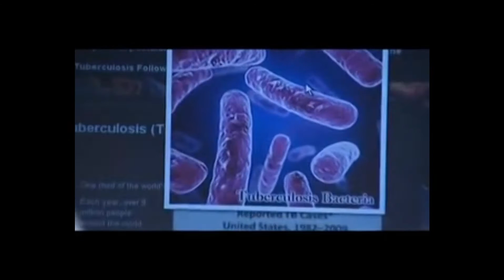TATA CSIR OSDD FELLOW SHIPS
This video was captured in 2011 at the residence of Mr. Jayakumar Menon, where we first met to share our ideas and passion that we both commonly have of OSDD. As the age old saying goes that it is a blessing to sow something new when it rains is exactly what happened on the very first day that we met him. Oh and with what panache it was the setting of his house which was jutting out into the sea and the stormy waves lashing against each other and finally on the foundation of the rock that the house was perched upon. The ambience was just right for the task that we were all setting out to begin. All those memories are still as fresh as a daisy in my mind and it gives me immense pride that it is exactly after another rainy season that has past by and come again that we are setting out to start our lofty mission after the funds have just been allotted to us. Can it get even better than this I don't know for us to start trudging along unchartered paths that we are about to begin with great earnest in the interest of the country? And when I was speaking with Mr. Jayakumar Menon, I could feel the positive vibes within him as well as the concern that he has for the whole human race. It was also quite evident that he has a very calm and composed nature within him just like his beautiful house that he has built for himself. Also whenever he used to visit his native place we used to make it a point to visit him and catch up on a lot of issues at hand as well as it was a pleasure to be back at his beautiful house for that house of his and his beautiful mind kept beckoning us back every time when it was time to take leave of the place.

It would be quite unfair on our part if we did not say a word of appreciation to Mr. Jayakumar Menon (OSDD -- International Forum), for he was one of the few people who played an instrumental role for Tata to allot their scholarship worth 2.75 crores for OSDD. This reassures the fact that they have complete trust in us for fulfilling such a virtuous goal for our nation  The activities of OSDD are a hope of ray for the human race in this universe.